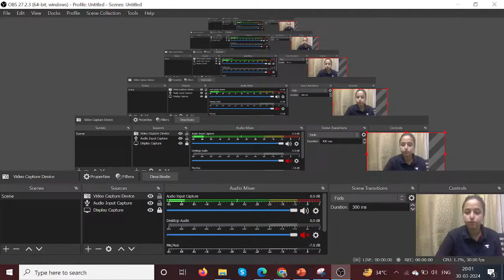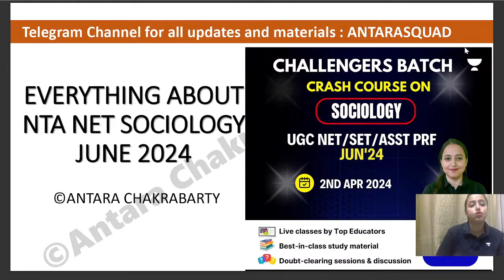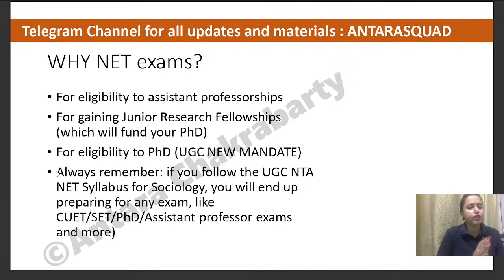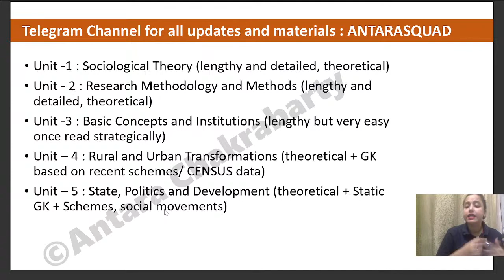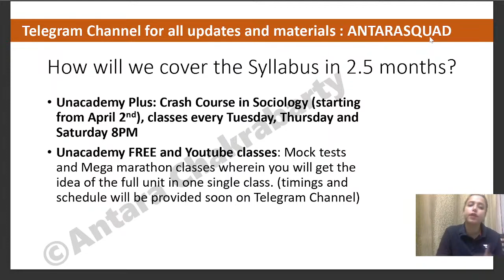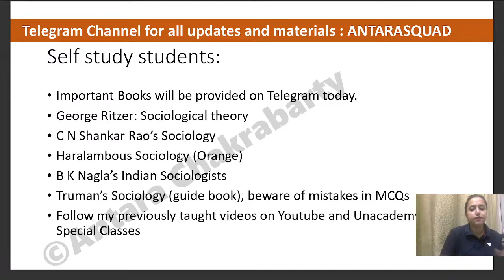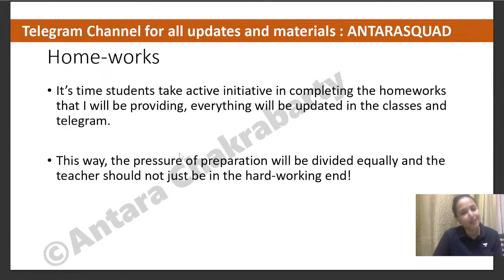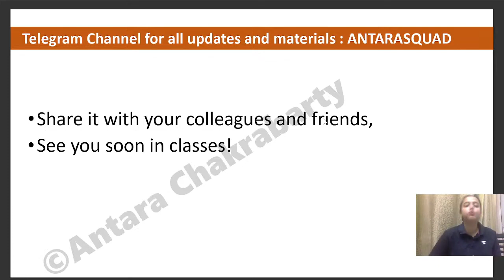UGC NET 2024 Sociology | UGC NET 2024 Sociology Marathon | by Antara Chakrabarty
In this session, Unacademy Educator Antara Chakrabarty will cover the Most Important Topics of Sociology for your  NTA UGC NET JRF June 2024, Paper 2 Sociology exam.

➤ Get the Final Lap - Unit Based Paper1 Practice Tests for ₹65 only

Call Antara Chakrabarty's team on 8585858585 to take your NTA-UGC NET Preparations to the next level.

➤ About the Educator: Antara Chakrabarty is the number 1 Sociology Educator in India. She is a PhD Researcher as well as Unacademy's Top educator for UGC NET Sociology.

You can enroll to Unacademy Subscription and get the following benefits:
1. Learn from your favourite teacher
2. Dedicated DOUBT sessions
3. One Subscription, Unlimited Access to Live Online Classes and Videos
4. Real-time interaction with best-in-class teachers
5. You can ask doubts in live online classes
6. Limited students in each Class
7. Download the videos & watch them offline